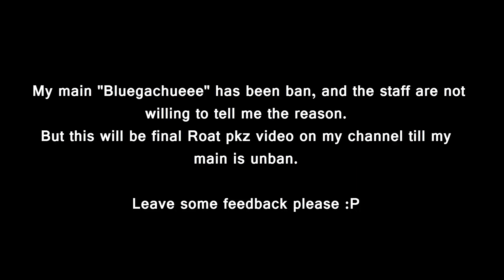Bluegachueee - Clip Dump 2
My main bluegachueee got ban I will not be making another video on this server until its unban.